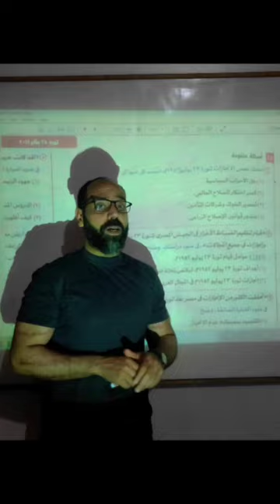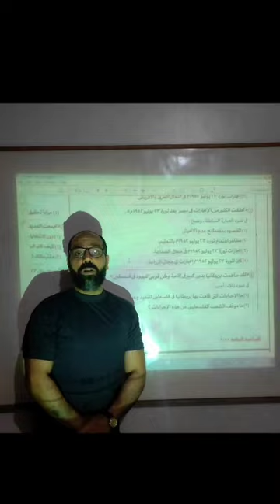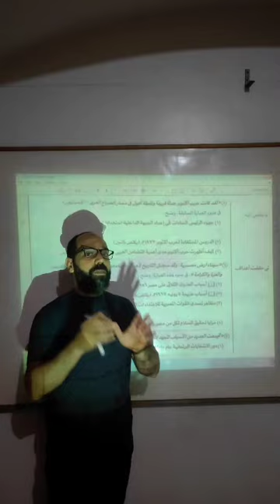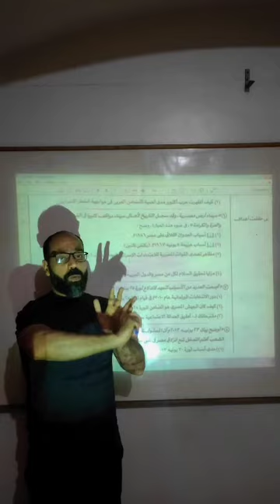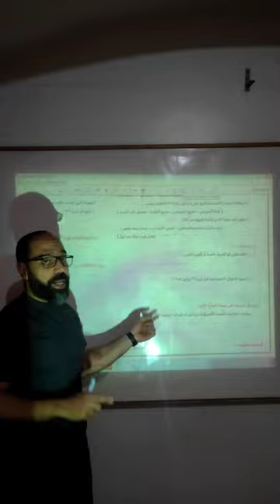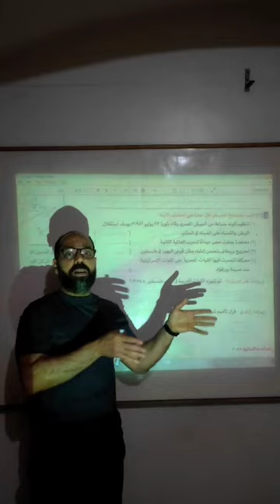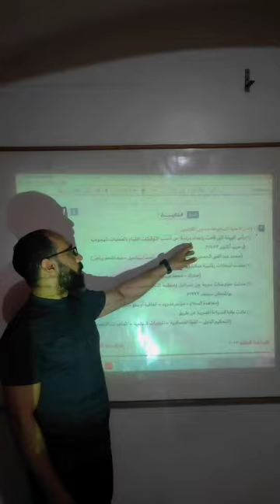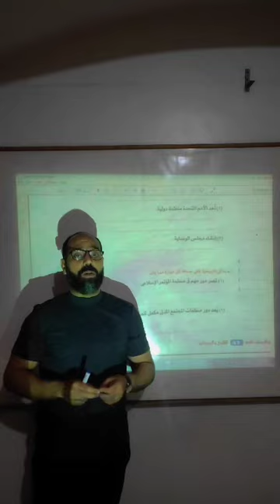المراجعه النهائيه تاريخ الصف الثالث الاعدادي الترم الثاني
المراجعه النهائيه في التاريخ الصف الثالث الاعدادي الترم الثاني
تعلم التاريخ والجغرافيا بسهولة مجانا اونلاين دون الحاجة الى دروس
انا -عبدالرحمن طلبه- مدرس التاريخ والجغرافيا
أحاول من - قناة عبدالرحمن طلبه-  تبسيط التاريخ والجغرافيا لكل متعلم والتخلص من عقدة الحفظ ونبدأ فى الفهم
وحتى يخرج جيل من الطلاب مسلحين بالعلم ويحصلون على مستقبل أفضل
- واخيرا -لا تنسانا من صالح الدعاء
لينك الفيس 👇👇👇👇👇